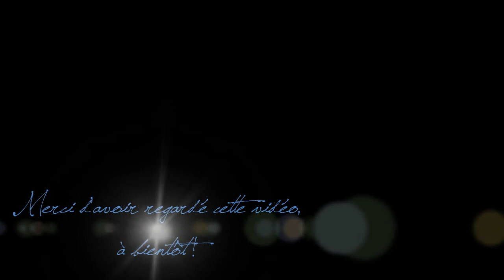Fabula Minecraft - Ep 55 - Visite Modern Cube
Cinquante-cinquième épisode de la série Fabula Minecraft.

Visite de la ville moderne de la série Modern Cube réalisée par Cathalion.

Pour la musique en utilisation libre à usage personnel, c'est